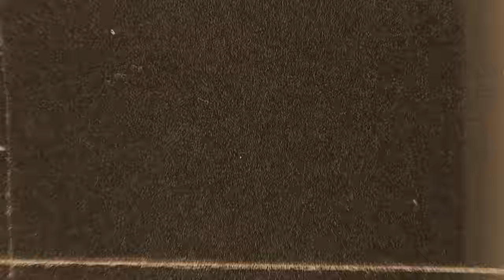Charli D’Amelio: When I Hit 100M Followers I Was At My Lowest Mentally…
Today, I welcome Charli D’Amelio, the 19-year-old who became a celebrity thanks to her rapid rise on TikTok where she has amassed over 150 million followers, making her the most followed person on the platform.

In this interview, Charli doesn’t hold anything back. She openly discusses how she preserves her self-esteem and identity while navigating the challenges of online bullying and fame. She talks about her breaking point and what led her to change the way she talked to herself by implementing self-compassion. It’s a reminder that checking in with yourself is important in order to sort out emotions and assess your physical and emotional needs.

In this interview, we’ll discuss:
00:00 Intro
00:59 Did Charli Just Get Lucky?!
04:17 Her Online Identity vs. Her Real-life Persona
09:50 Learning To Focus On What Actually Matters
12:06 On Losing Her Identity
17:34 Finding Joy In Everyday Life
23:22 Treating Your Friends With Kindness
31:03 Navigating Difficult Family Dynamics
35:00 What It’s Like To Film A Reality TV Show
37:30 On Being Trust In The Adult World At The Age of 16
43:44 Gossip, Rumors, and Clickbait
46:00 Being Friends With Other Influencers
48:40 Having A Famous Boyfriend
53:00 Learning To Ignore The Haters
56:53 Raising Her New Puppy!
59:04 Finding Her Personal Style
1:00:30 Learning To Use Her Voice
1:07:59 Finding Peace With Animals
1:11:37 Visiting Africa
1:16:00 Charli D'Amelio On Final Five

Want to learn to coach like Jay Shetty?